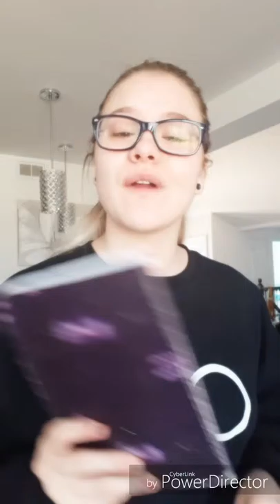Dear Ex | Morgan Syrie | Finished Original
Finally finished this song after who knows how long!! I hope you guys like it! @morgs77